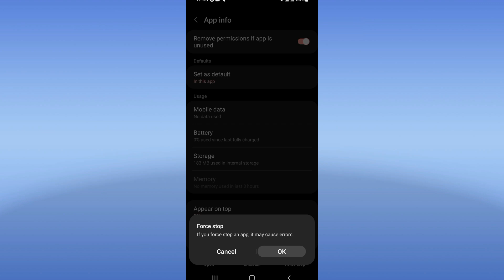How To Fix Lagging On Viber App 2024